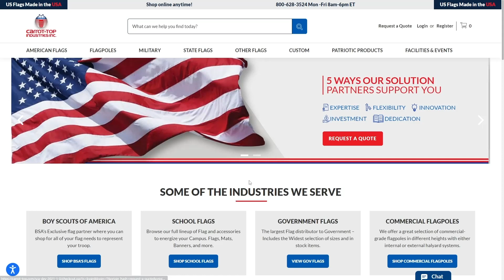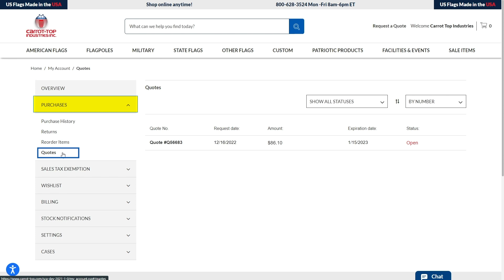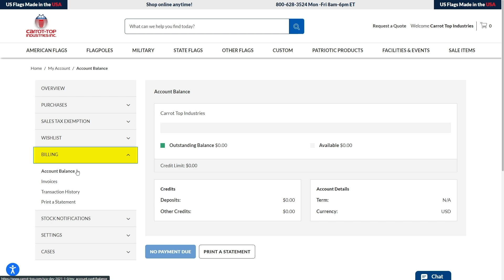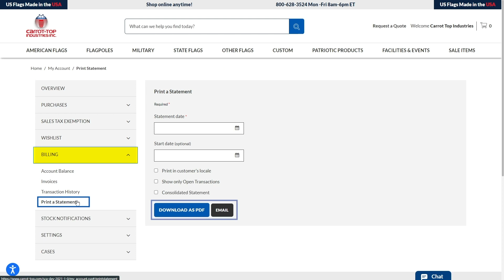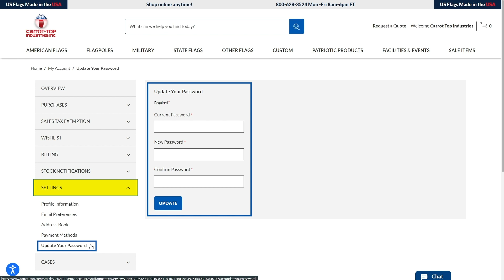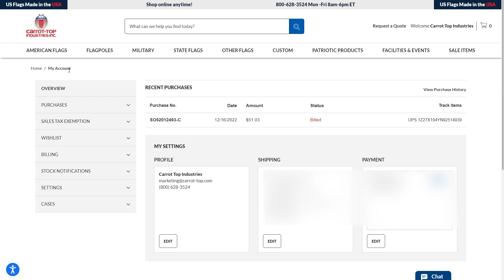How to navigate the "My Account" feature?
This video will help Carrot-Top Industries customers navigate the "My Account" section It will walk you through each feature, including the overview, purchases, sales tax exemption, wishlist, billing, stock notification, setting, and cases.